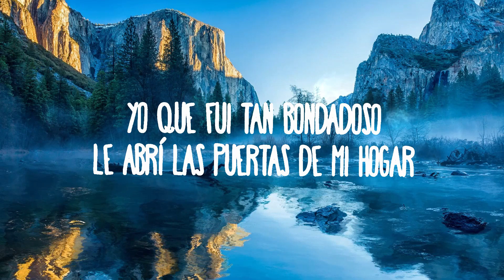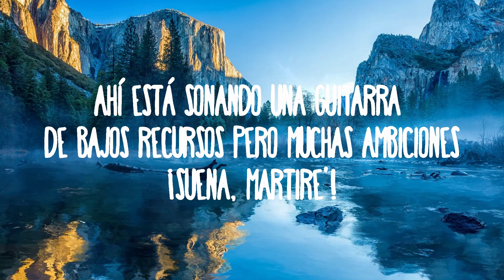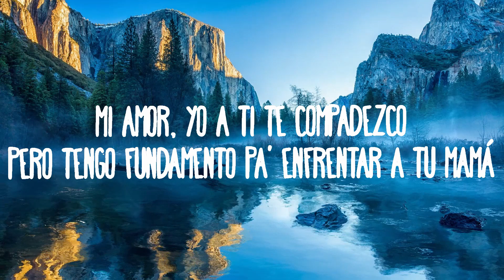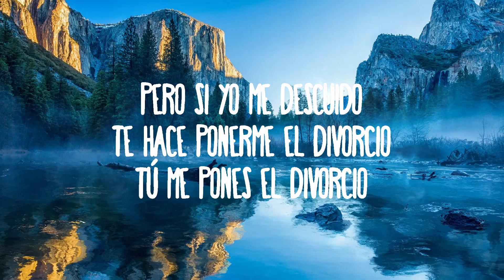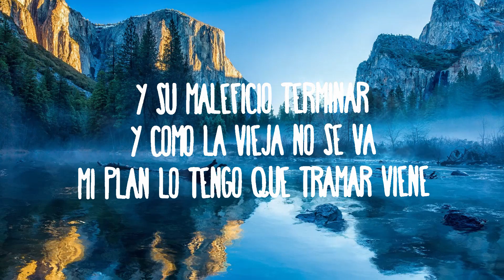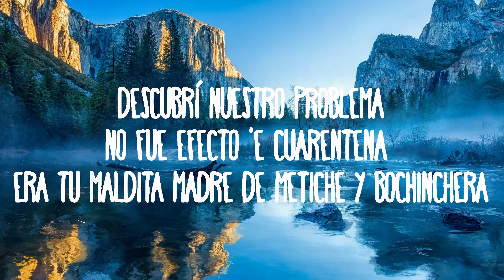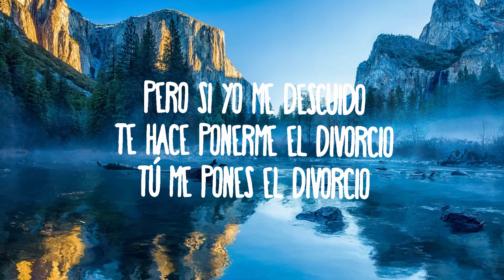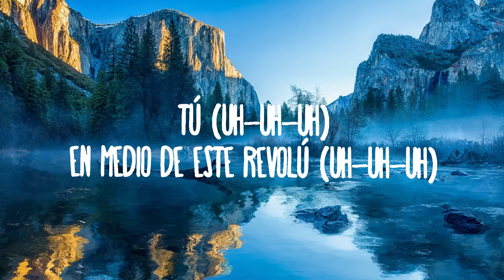Romeo Santos - Suegra | Best Songs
Romeo Santos - Suegra
» Descargar:

(Letra):
Descubrí nuestro problema
No fue efecto de cuarentena..
Era tu maldita madre de metiche y bochinchera
De metiche y bochinchera

Yo que fui tan bondadoso
Le abrí las puertas de mi hogar
Pero si yo me descuido te hace ponerme el divorcio
Tú me pones el divorcio

Y no me digas que “mamá te quiere” porque tiene un doctorado en joderme
Es evidente tu corazón me gane y la bendita bruja no quiere vernos feliz

En su cumpleaños le voy hacer un regalo
Un buen cafecito, pero envenenado
Cuando se desmaye, la monto en mi carro
Y de una barranca pa’ bajo
Se la lleve el diablo

Y no me digas que mama te quiere porque tiene un doctorado en joderme
Es evidente tu corazón yo gane y la bendita bruja no quiere vernos feliz

Tú en medio de este revolú
Mi amor, yo a ti te compadezco
Pero tengo fundamento pa’ enfrentar a tu mamá
Y su maleficio terminar
Y como la vieja no se va, mi plan lo tengo que tramar

Y de una barranca pa bajo .. se la lleve el diablo